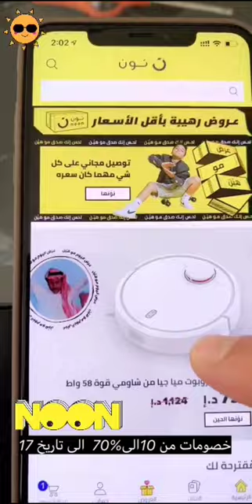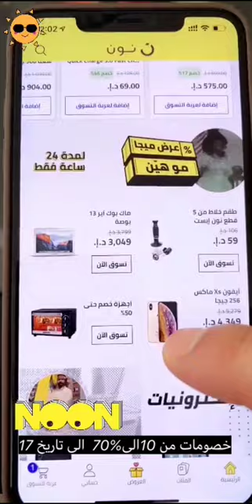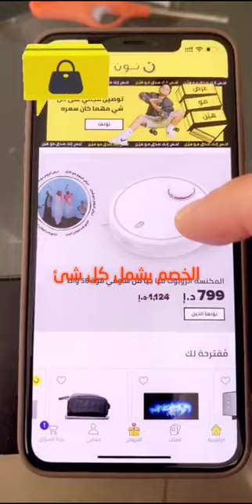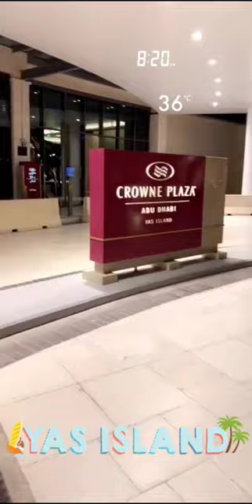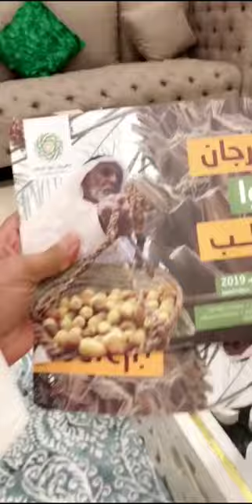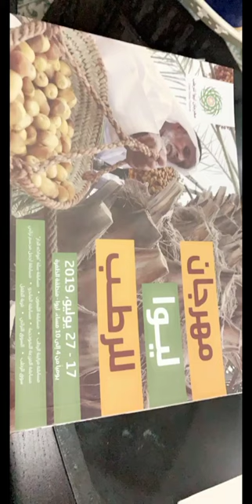خالد الخالدي مع صلاح واجتماع مع الصحافة مخرج ومنتج فيلم ازمة مالية